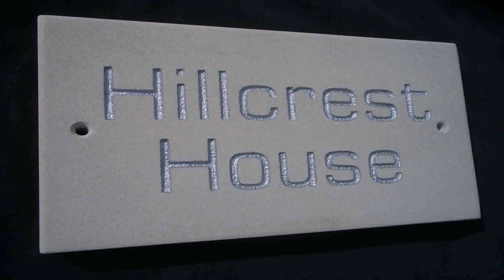Home Remodeling Business Name Ideas